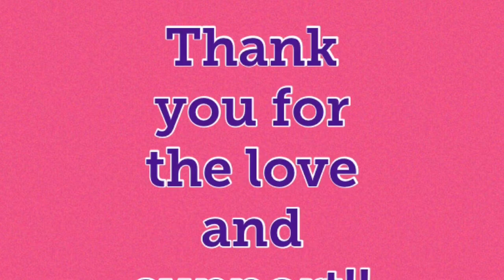Upper Body Workout/ Arm Workout/Biceps/Triceps/Chest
Hey guys! Today I worked my upper body with weights on my arms, chest, biceps and triceps. This is a great workout combination. This is a challenging weight loss journey but I am determined to keep pushing. I have had fat loss and inches come off so I’m happy of that. I hope that you all will get some ideas at the gym on these YouTube workouts.